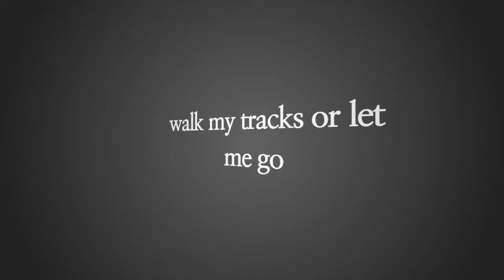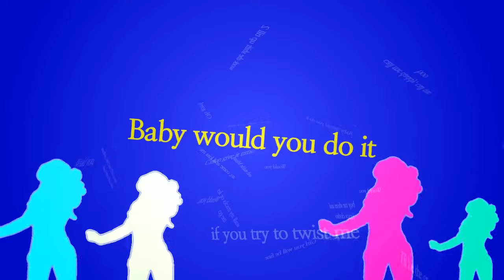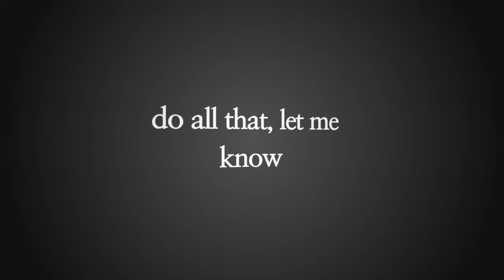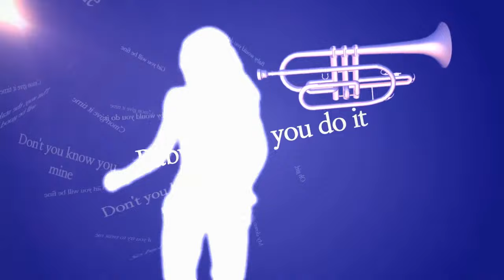Singer & Dealer - "Would You Do It" feat. dRamaflex (Lyric Video)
Lyrics by: Rama Suleman Mwanundu
Artistic Production: Singer & Dealer
P) 2013, Bliss Corporation

Supported by: Matteo Esse Dj (Radio Vertigo One)